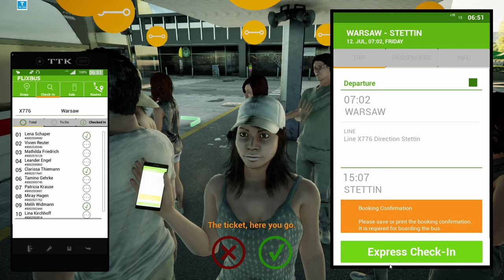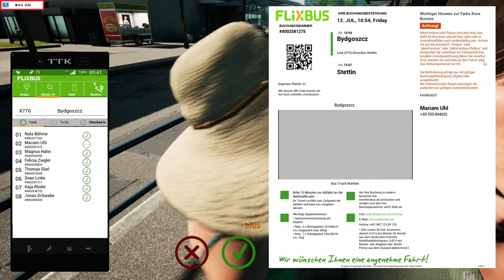🔴FernBusSimulator POV, VDL Futura Double Decker, 펀버스시뮬레이터 고속버스 운행일지 EP.150[TVDo]